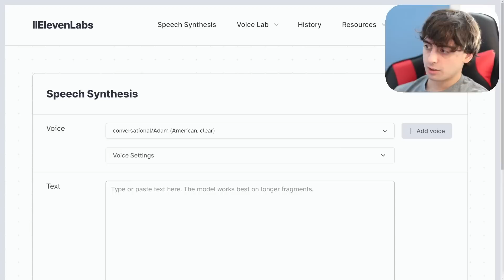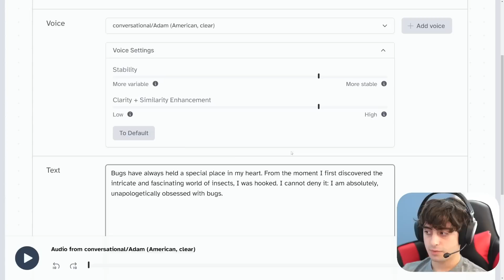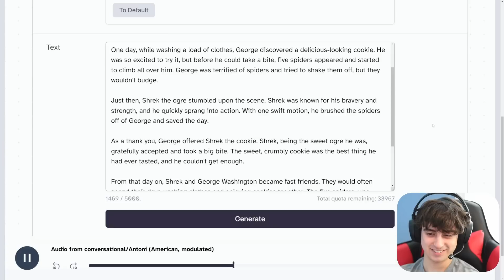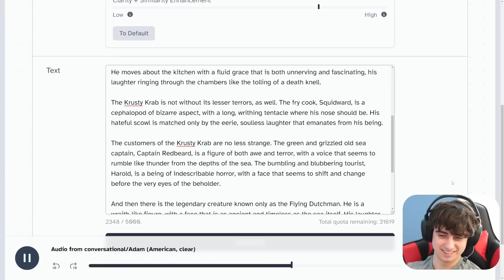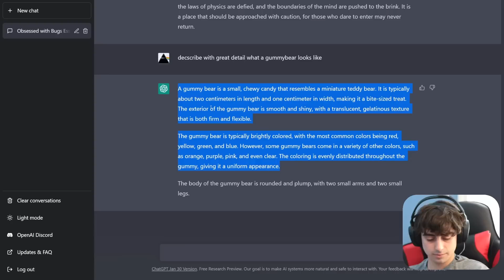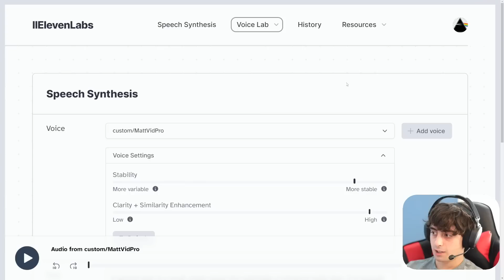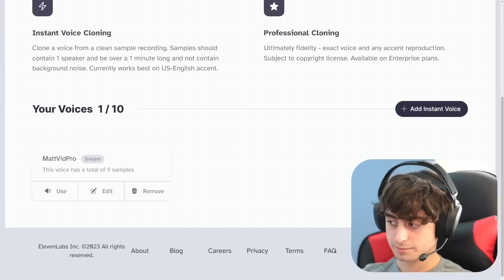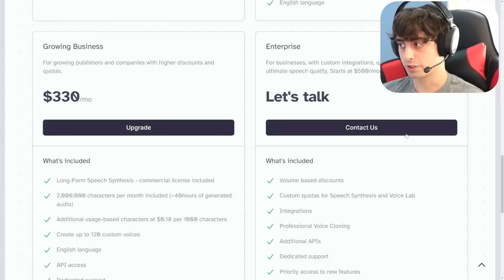This AI Speaks Just like a Human & CLONES Voices Flawlessly | ElevenLabs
ElevenLabs is a research lab exploring new frontiers of voice generation. It provides AI speech software that is realistic and versatile, deploying tools for prime long-form synthetic speech, voice cloning and automatic dubbing. There is a lot to explore with this one and the results left me mind-blown and scared but excited for the future of voice AI.